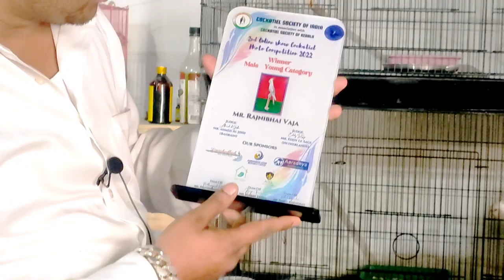ये है भावनगर के Cockatiel King रजनी भाई के Heavy Pied, Butterfly, Albino, Saddle Back Cockatiel